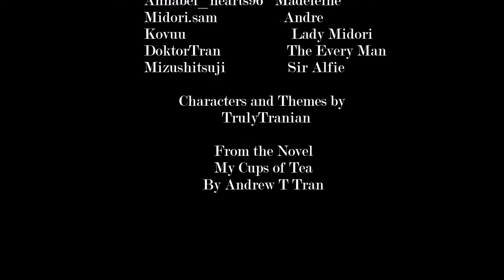L'amour de Tranian Warmest of Welcomes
L'amour de Tranian Birthday Afternoon Tea Greeting

~ What would like to see in one of my tea parties?

A Tranian afternoon tea of an era of glamour, extravagance, and grace. This event took place on the 29th of September in 2018. This Afternoon tea was a representation of Tranian love of opulence, gaiety, and circumstance.

Each afternoon tea, I present my guests with a warm opening.
Here the guests and loyal staff presented at the beautifully set afternoon tea table I designed. I as well designed the costumes for each season in a collection, and then the guests choose the characters which they wish to represent. I study the history of the era, so I try my best to implement protocols as accurately as possible. I take great care to ensure everyone has a wonderful Tranian experience at my events.

For images of this event you make visit my Facebook, and it will be under the album titled, "L'amour de Tranian Birthday Afternoon Tea"

All characters represented belong in the work in novel, My Cups of Tea, which I wrote. If you are interested you may find it on my wattpad at AndrewTanTran.

Thank you for viewing! Have a wonderful day!
Event :L'amour de Tranian Birthday Afternoon Tea
Costumes Designed by: TrulyTranian

All Character belong to: TrulyTranian